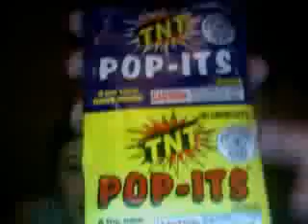Re: All Nighters Episode 1 Part 1 (ALRIGHT!)